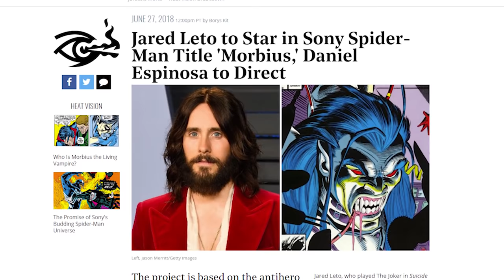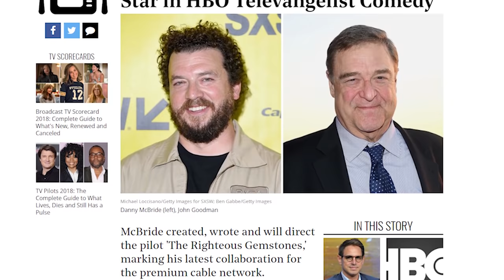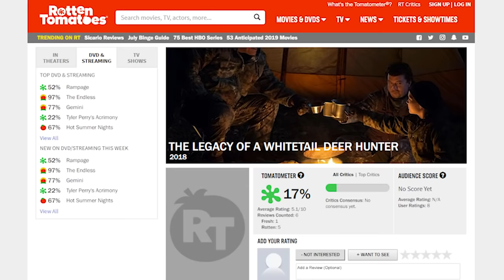Jared Leto Joins the Spider-Man Movie Universe? - News Dump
Jared Leto joins yet another questionable superhero franchise, Danny McBride is working on another potential comedy series masterpiece, and Nicolas Cage redeems himself?
Sources:
Jared Leto joins the Spider-man franchise